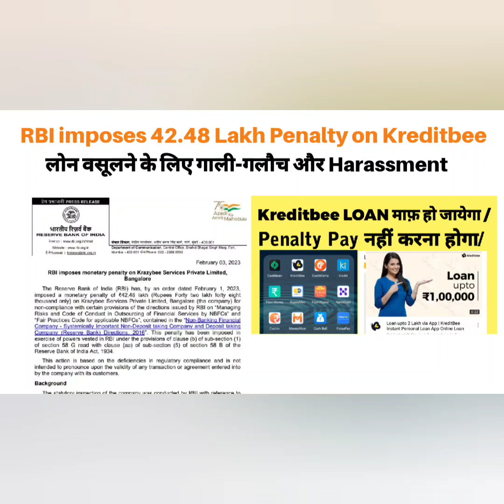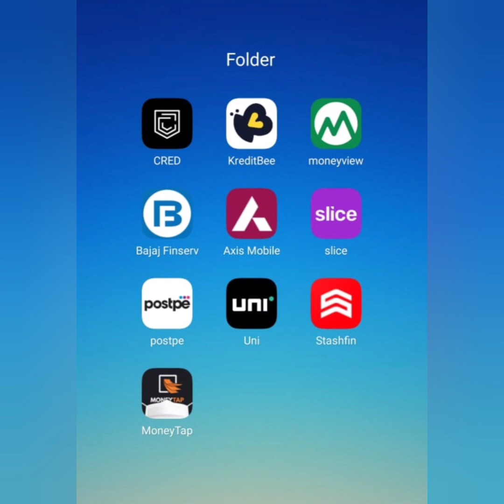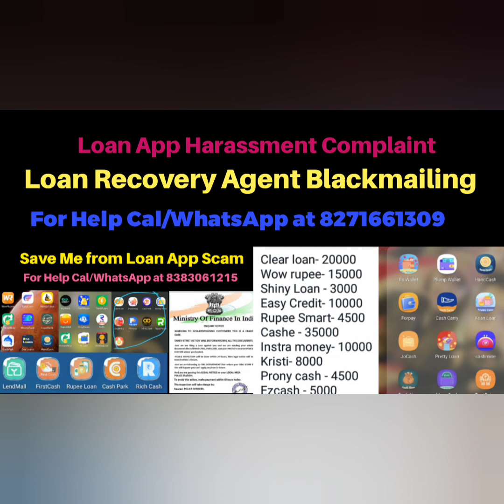Kreditbee Loan App Recovery Agent Harassment Complaint to RBI,RBI impose penalty on NBFC Loan App